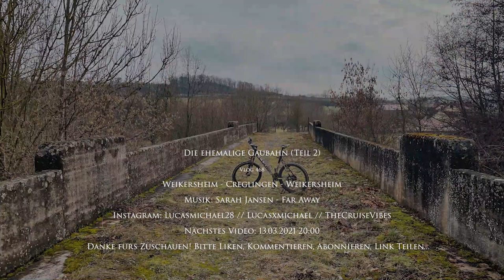Die ehemalige Gaubahn | Teil 2: Weikersheim - Creglingen | Vlog 468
Vlog 468: Die Gaubahn ist eine ehemalige Bahnstrecke zwischen Ochsenfurt in Mainfranken und Weikersheim in Tauberfranken, die heute als Radweg genutzt wird. Ich befahre heute im zweiten Teil des Videos den Abschnitt zwischen Weikersheim und Bieberehren sowie die Stichstrecke nach Creglingen.
Aufnahmezeitpunkt: Januar 2021

Camera gear:
Vlogs: Sony Alpha 6000, GoPro Hero7 Black
Photography: Sony A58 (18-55; 70-300)
Cut: Adobe Premiere Pro CC 2020